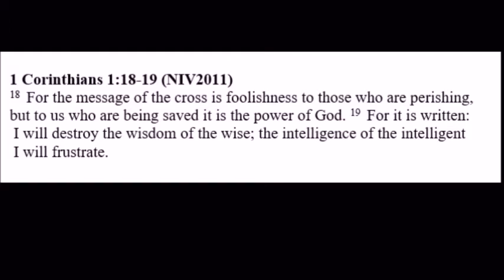210402 Good Friday Worship 5pm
040221 Good Friday Worship  1 Corinthians 1:18-19
Special Singing Rita Dixon, Vicki Hamill, Destiny Lane